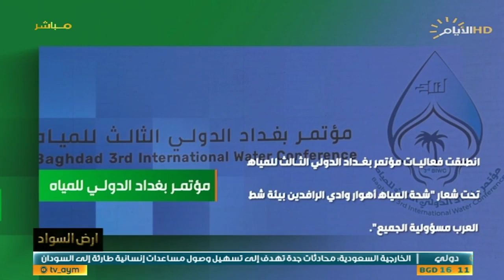برنامج ارض السواد، مؤتمر بغداد الدولي للمياه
ارض_السواد مع ظفر علي
الضيوف:
معاون مدير عام الهيئة العامة لتشغيل وصيانة حوض دجلة المهندس سليم العتابي
الخبير المائي جمعة الدراجي